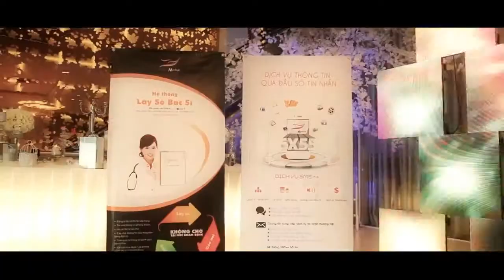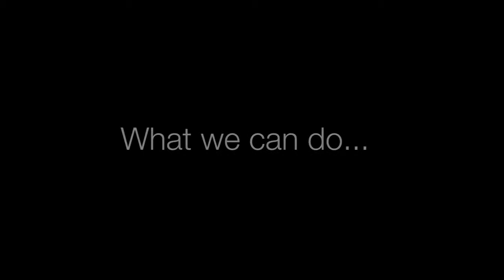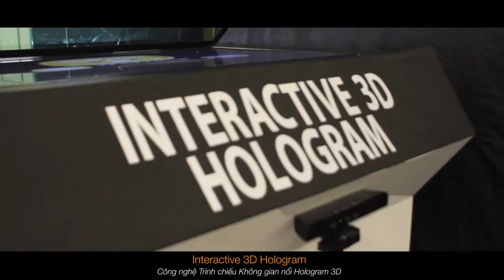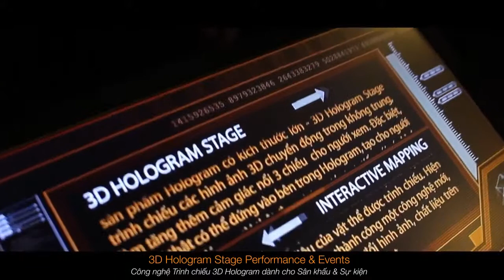[ALTA MEDIA] ALTA MEDIA'S TECHDAY 2014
🌟Excited to announce that our annual TechDay event will take place on October 15, 2014. TechDay is a one-day event that teaches the latest advances and innovations in technology.
🌟The event will feature keynote presentations by renowned industry leaders, panel discussions on evolving technology topics, and an interactive exhibit where attendees can make the latest software and utility operations.